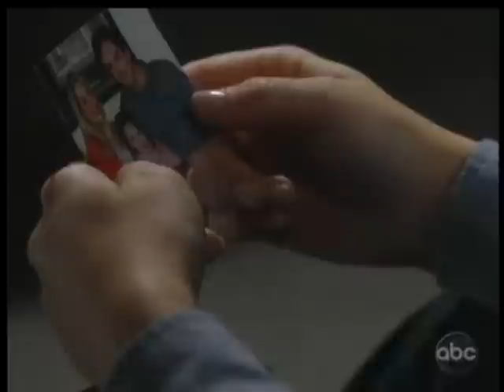05-15-12 Kate Scenes.wmv